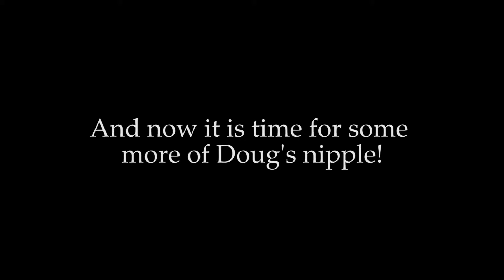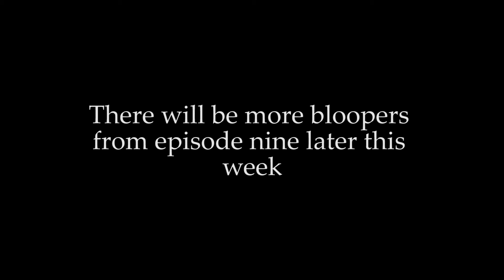Bloopers, Outtakes, and More: Lovin' with Brett and Libby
- Couldn't get enough of that steamy love scene between Brett and Libby? Well, you're in luck, because we have some exclusive behind-the-scenes footage for you. Find out how Doug REALLY feel about that ice cube running down his chest.

Be sure to check back for episode 11 next Tuesday, July 16th!

X is a web series about love, breakups, and aggravated assault. Follow the recently-dumped Libby Turner as she struggles to win back the love of her ex-boyfriend by whatever means necessary.

Created by Jerry Hayes and Cali Z. Hayes

Regular Cast:
Laura Nargi as Libby Turner
Doug Duke as Brett Foglestein
Paula Schmitt as Charity Lennon
Natalie Camunas as Mandi LaVine